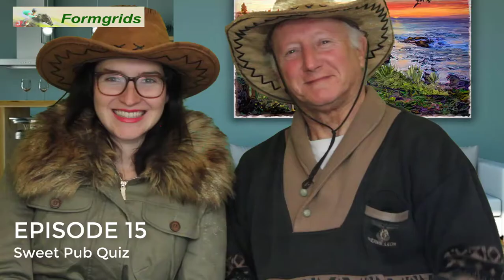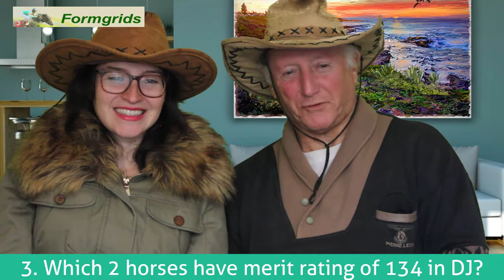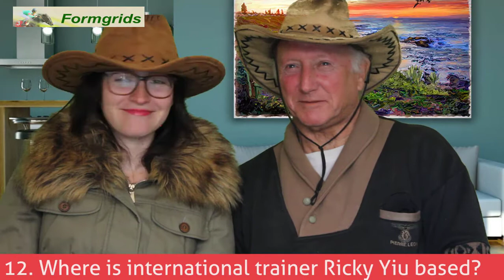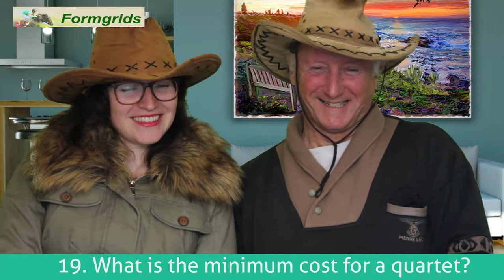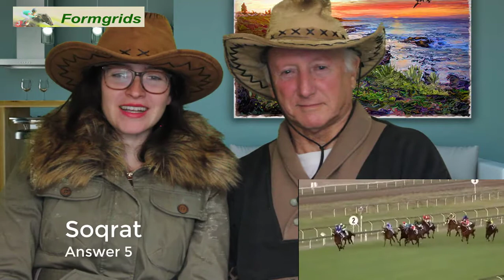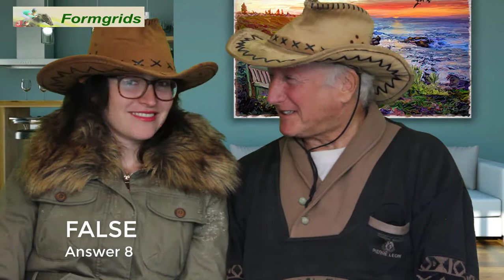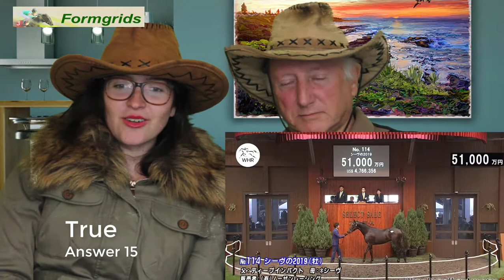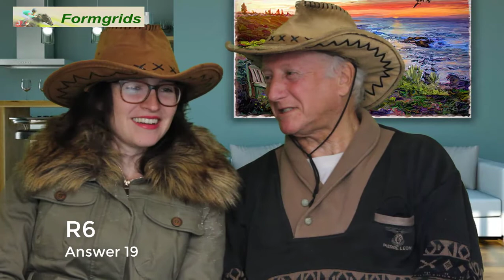Episode 15 SA Horse Racing Quiz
Latest episode 15 of our Horse Racing quiz. Join in the fun and laughs. 🐎😁👇💰